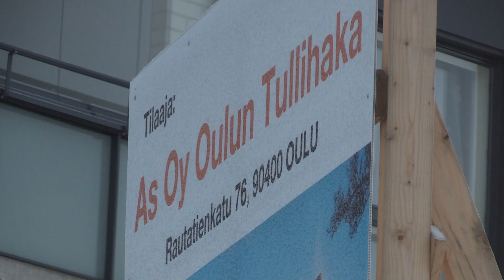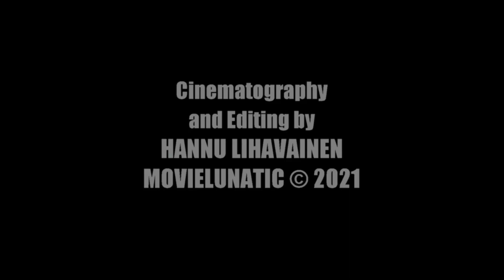Club Teatria Limingantulli alati muuttuva ja dynaaminen Oulu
Alati muuttuva ja dynaaminen Oulu
Ever-changing and dynamic Oulu
हमेशा बदलते रहने वाले और गतिशील ओलु
ความเปลี่ยนแปลงของอาคารและเมือง Oulu

ڈپارٹمنٹ اسٹور, قسم التخزين, متجر متعدد الأقسام, فروشگاه عمومی,

kiertoajelulla, tour, यात्रा, wisata, chuyến du lịch, tur, সফর, excursión, การท่องเที่ยว, wycieczka, పర్యటన, ਦੌਰਾ

جولة, ٹور,

Dokumenttielokuva, documentary, दस्तावेज़ी, documenter, documentário, phim tài liệu, belgesel, তথ্যচিত্র, documental, สารคดี, Dokumentarfilm, film dokumentalny, డాక్యుమెంటరీ, ਦਸਤਾਵੇਜ਼ੀ,

وثائقي, دستاویزی فلم,

فيلم مجنون, فلم پاگل,

Hannu Lihavainen, Oulu, Uleåborg, Suomi, Finland, Skandinavia, Scandinavia, Pohjoismaat, Nordic countries, Eurooppa, Europe, Independent-elokuva, indie-elokuva, independent film, independent movie, indie film, indie movie, Road movie,